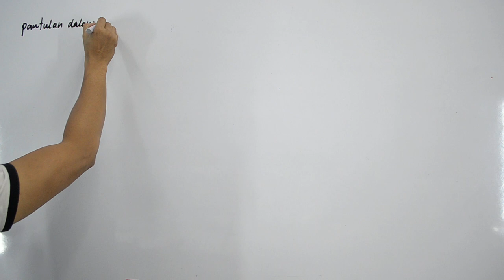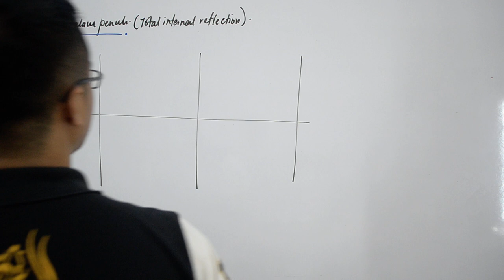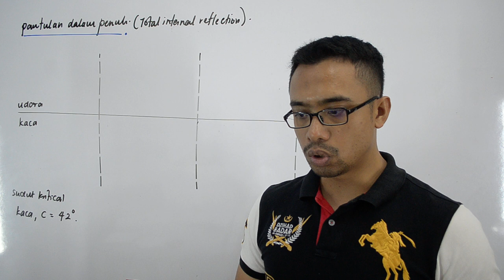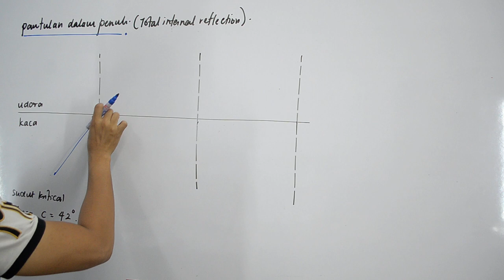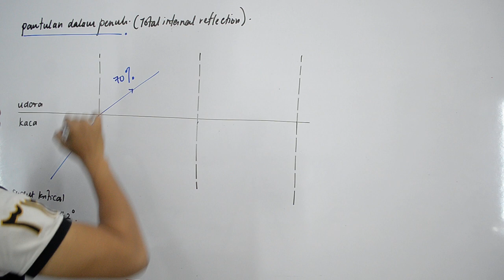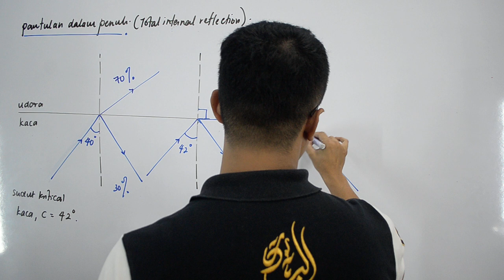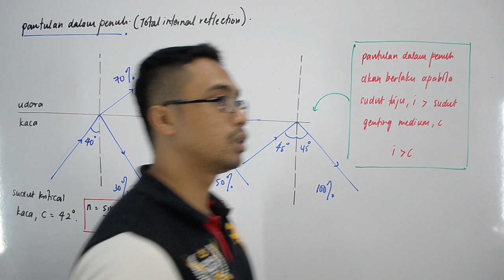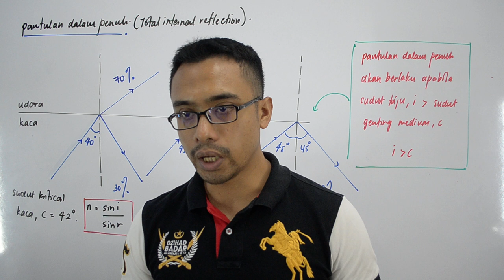PTTI FIZIK SPM: Cahaya